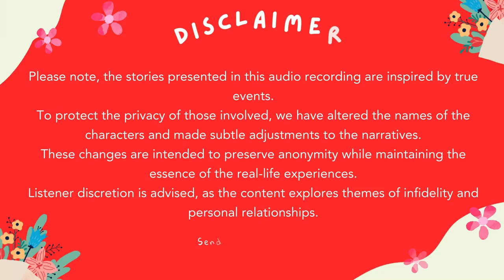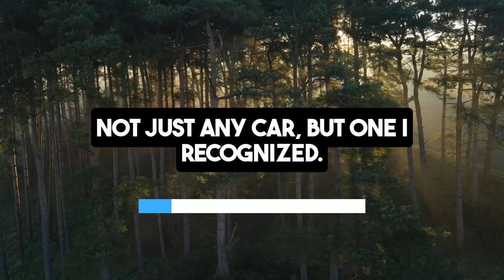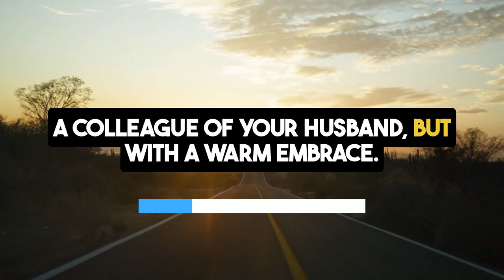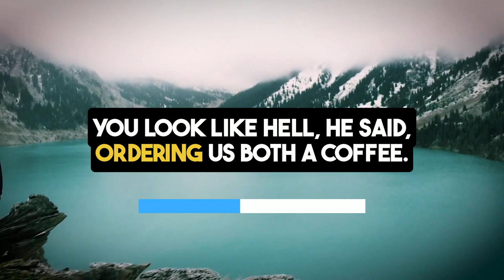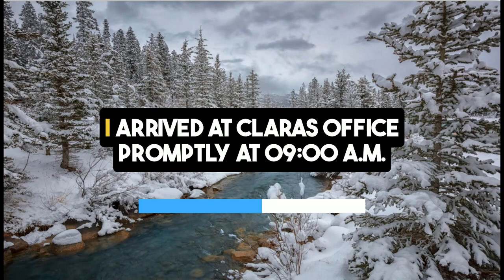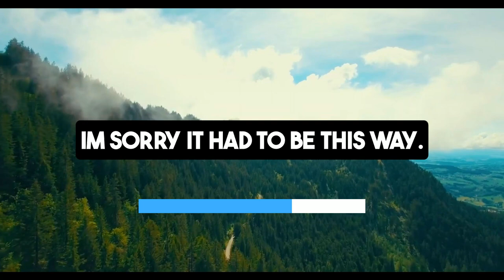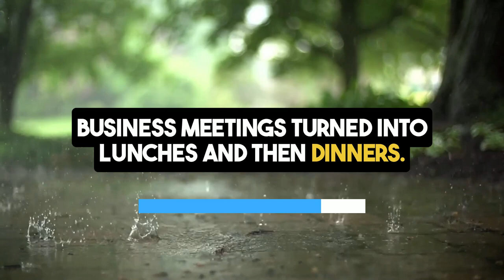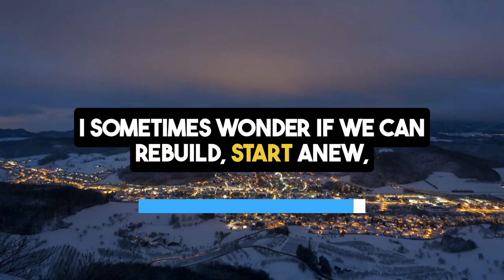Hidden Camera Catches Wife's Affair with My Boss | Reddit Cheating Stories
Dive into today's cheating audio story podcast, one of the most shocking reddit cheating stories "Hidden Camera Catches Wife's Affair with My Boss" you'll ever hear.

Our reddit real voice John Miller, a dedicated employee for 25 years, is thrilled to surprise his wife, Lisa, with his Employee of the Quarter Century Award. But his excitement turns to heartbreak when he finds in secret audio stories that his boss's car in his driveway and their home security cameras mysteriously turned off.

Suspicions arise, and John reviews old footage, uncovering a devastating truth: Lisa is in open relationship and cheating on him with his boss, Mr. Gray. Overwhelmed by this infidelity story of betrayal, John seeks solace at a park where they once shared dreams.

Determined to gather more evidence in order to revenge cheating wife, he hires a private investigator, Clara, who confirms his worst fears. The affair has been ongoing, and Lisa and Mr. Gray even plan to share a room on an upcoming business trip.

Confronting Lisa, John is met with tears and regret, but the pain of betrayal is too much. Lisa moves out, and John decides to sell their home and start anew. In nuclear revenge reddit stories torn between forgiveness and moving on, John shares his journey on reddit relationship advice, seeking guidance on how to navigate this emotional turmoil.

Explore the complexities of reddit stories relationships cheating and find solace in the stories of others who have faced similar heartaches.